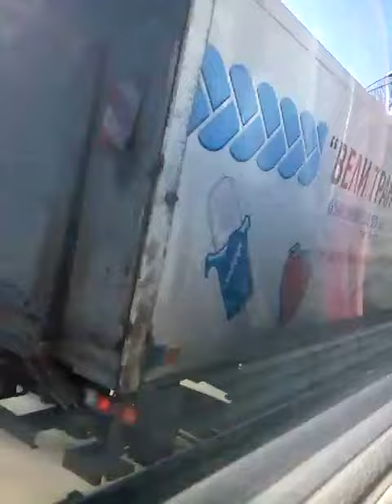Лъвов мост, СОФИЯ // Lion's bridge, SOFIA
Ремонтираният Лъвов мост, СОФИЯ // Repaired Lion's bridge, SOFIA // Repariert Löwenbrücke, SOFIA